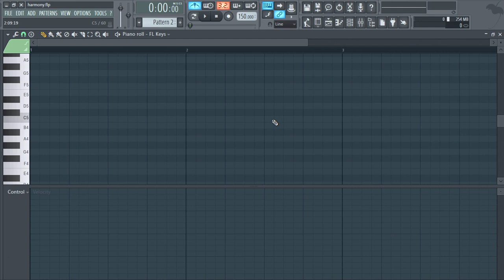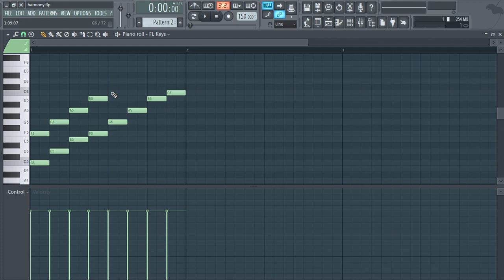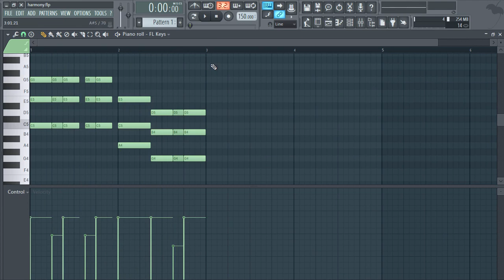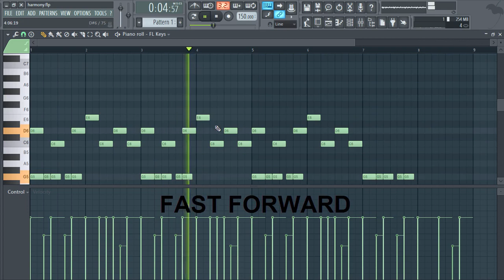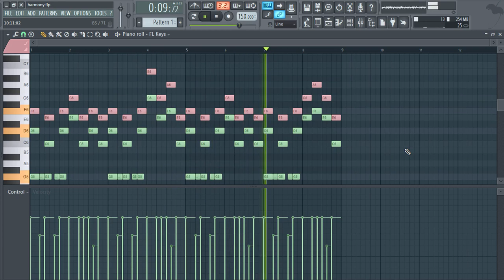FL Studio dan Teori Musik Dasar - Cara Membuat Harmoni Untuk Melodi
menambahkan harmoni pada sebuah melodi bisa membuat musik yang kita ciptakan lebih variatif dan menghindari kemonotonan jika digunakan secukupnya. di video ini saya memperlihatkan beberapa cara untuk melakukannya, menggunakan fitur scale highlight di pian roll fl studio.
saya mohon maaf karena membuat kesalahan pada saat menempatkan nada di menit 7.50.

untuk berdiskusi lebih lanjut atau share karya anda, silahkan join di grup FL STUDIO ROCK AND METAL di facebook